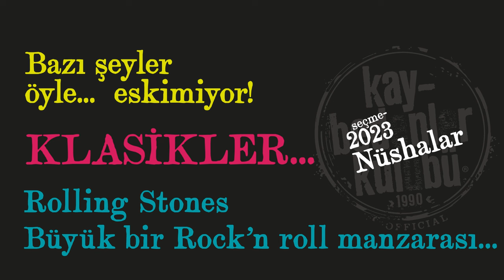Kaybedenler Kulübü - 2023 | Bazı şeyler öyle... Eskimiyor!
Kaybedenler Kulübü 2023 Nüshalardan Seçmeler...

Bol şans...

6:45 Sosyal Medya;
WEB: